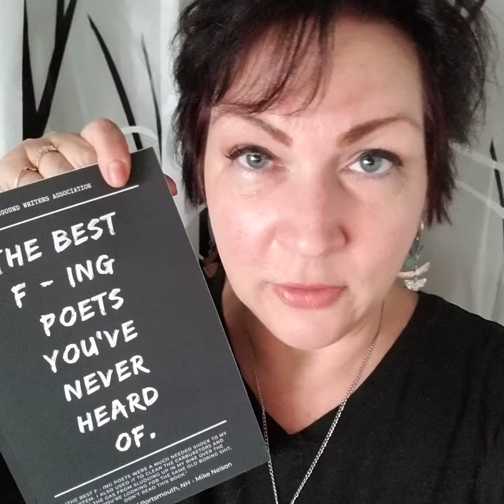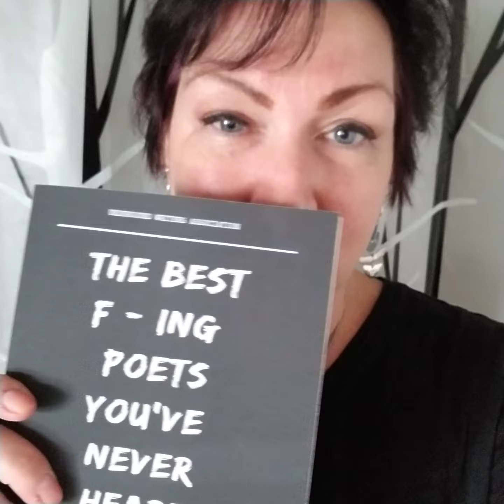Back at work